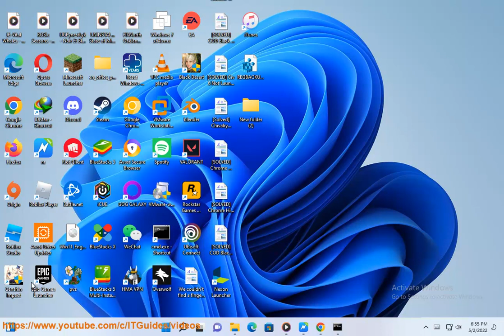Fix Chivalry 2 Crash issue on Windows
Here's how to Fix Chivalry 2 Crash issue on Windows. Run Avast Driver Updater@ to keep all your device drivers up-to-date effectively.